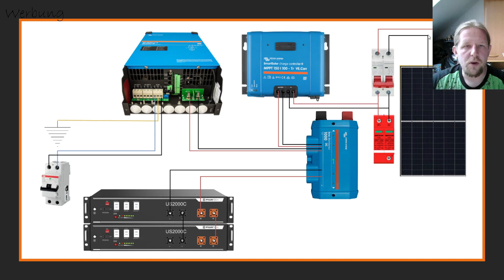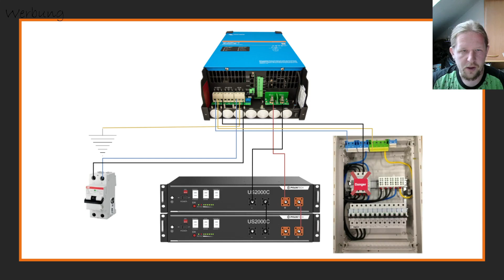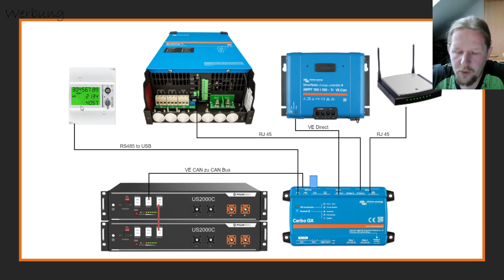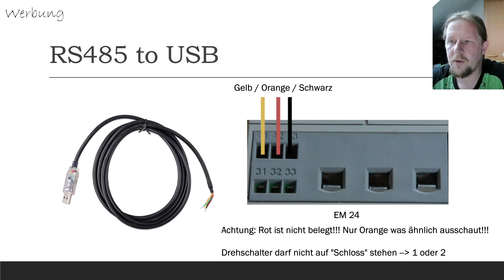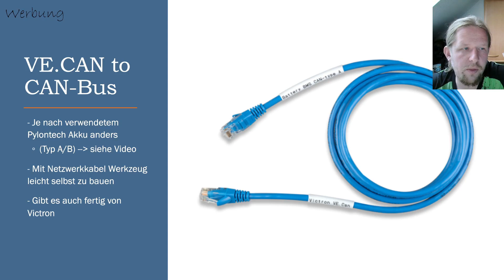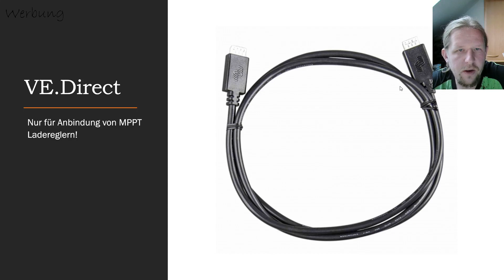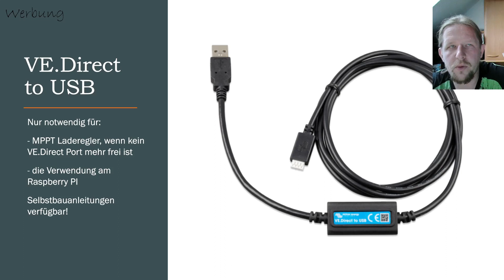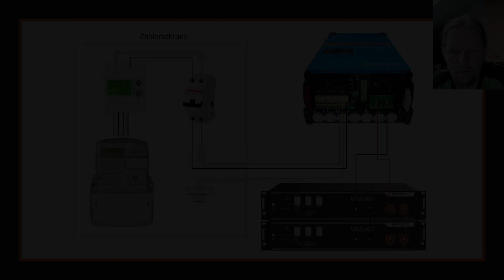Victron Energy [Multiplus 2] Stromspeicher anschließen! Mit EM24, Cerbo GX und Pylontech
In diesem Video beschreibe ich zuerst die Stromverbindungen und anschließend die Verkabelung für die Komponenten untereinander.
Dabei wird auf die RS485 Anbindung des EM24, die VE CAN, VE BUS und VE Direct Schnittstellen eingegangen.

Links zu beliebten Produkten (affilliate):
Cerbo GX
Raspberry PI 4
Pylontech US3000C
VE.Direct USB Interface
MK3 USB Interface

OpenDTU Komponenten:
ESP32 WROOM-32

Cerbo GX
Raspberry PI 4
Victron Multiplus 2 3000
Victron Multiplus 2 5000
Pylontech US3000C
Pylontech US5000C
Hager HIM-304